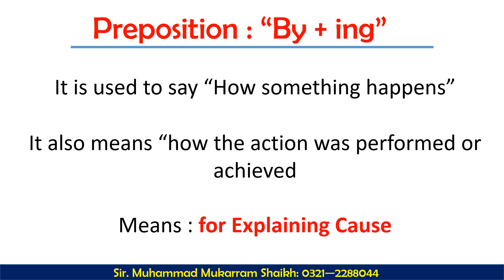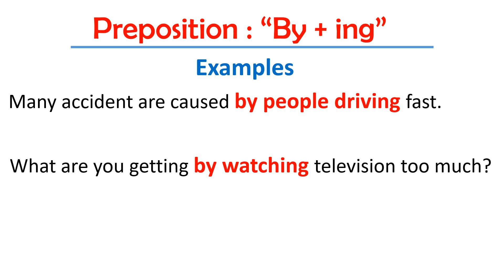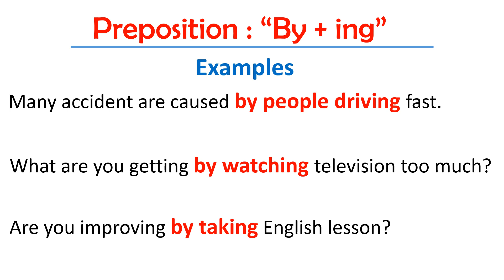Lesson 1, Preposition (By + ing) | Used for "How Something Happens" | English Language Course